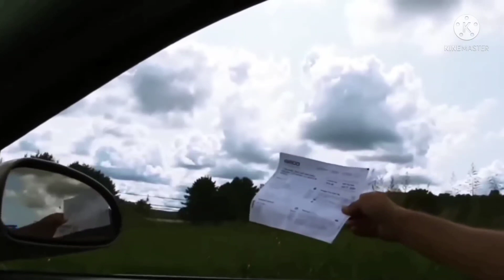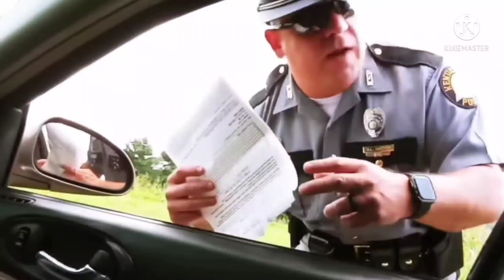Trooper Expects Passenger To Give Him His Social Security #? Will He Do It?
***DPN DECALS- CRIME DOG McGruff "DON'T TALK TO POLICE*** FOR MINIMUM DONATION OF $4 REMEMBER TO PUT WHICH ONES U WANT!

Videos are for news purposes. They are topics
that are of public interest.

DO YOU HAVE A VIDEO you think should be on DISORDERLY PRODUCT NEWS?